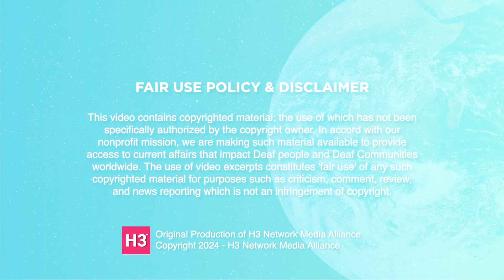DeafWire | 9 January 2024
NEW ZEALAND: Deaf advocate for sign language in airline

for more shows and news!